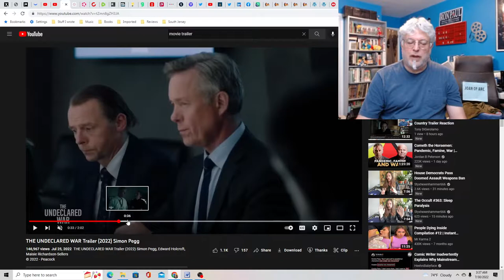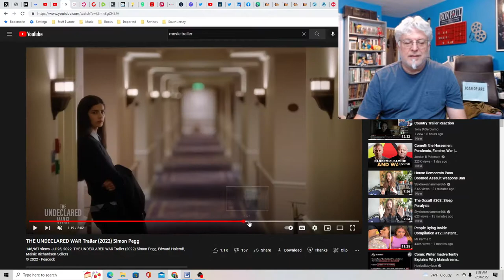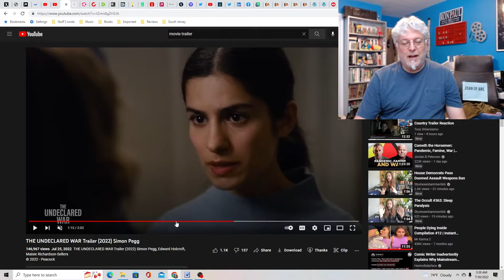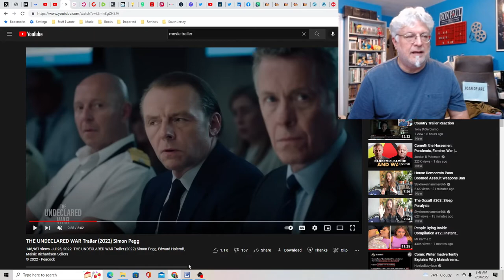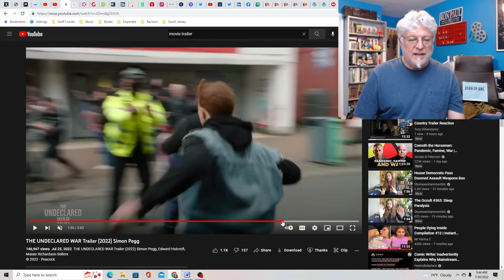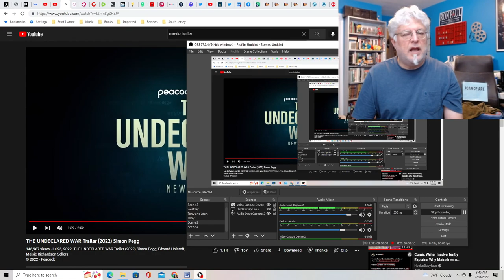A Screenwriter's Rant: The Undeclared War Trailer Reaction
A TV series that looks like an unrealistic version of what happens behind the scenes in cyber security in the UK.